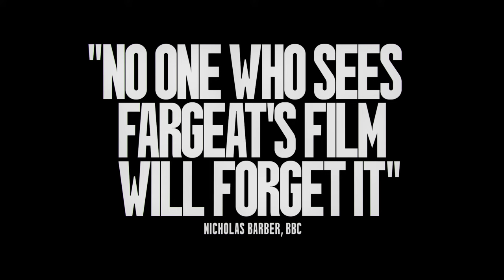THE SUBSTANCE Trailer 4k (2024) Demi Moore, Margaret Qualley, Dennis Quaid, Coralie Fargeat